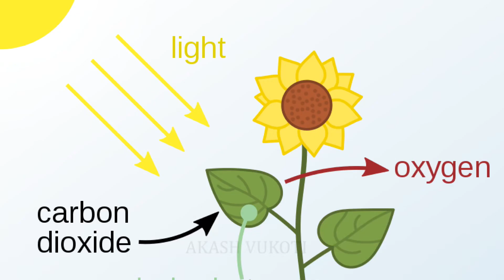What is Pollution? |Types of Pollution | Land | Air | Water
This video explains what pollution is and the three most common types of pollution. Minimizing pollution will help to save our planet!